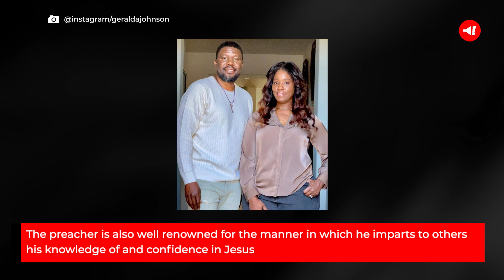Who is Gerald Johnson, priest who claimed demons sang Rihanna’s ‘Umbrella’ in hell?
Gerald Johnson, who recently asserted that he had seen hell in 2016, now claims to have witnessed Satan tormenting individuals by forcing them to listen to the Rihanna song Umbrella.